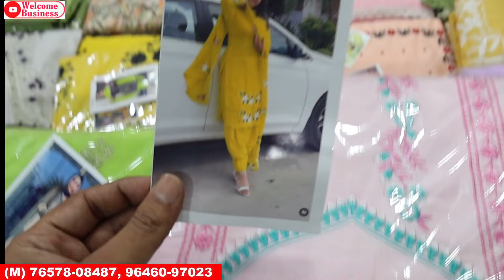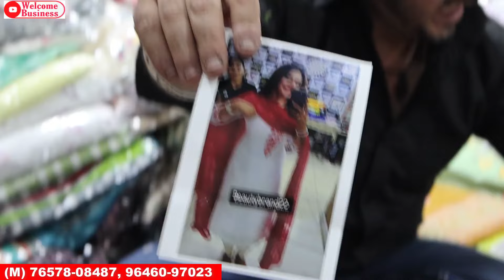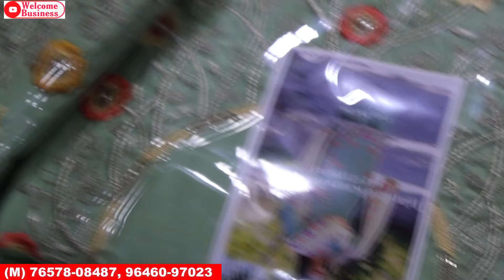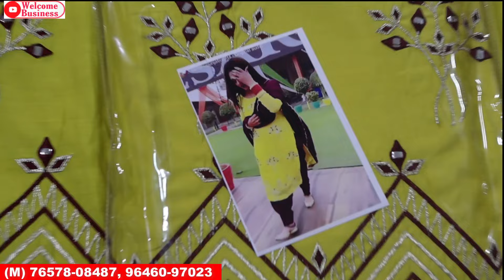28/04/24 New suits update | limited stock | order fast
Hey Friends

Seaching tags